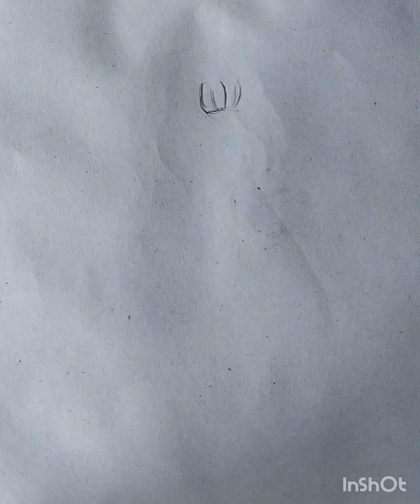Sketching on the Big Screen in Technicolor: A Visual Showcase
Title: "Whispers of Serenity"

Description:

In this captivating sketch, "Whispers of Serenity," the artist has masterfully captured the essence of tranquility and natural beauty. The artwork beckons the viewer into a serene world of peaceful solitude.
PewDiePie
T-Series
Cocomelon - Nursery Rhymes
Like Nastya
Dude Perfect
5-Minute Crafts
WWE
Badabun
SET India

MrBeast
Ninja
Markiplier
Jake Paul
Liza Koshy
Casey Neistat
JennaMarbles
David Dobrik
H3H3 Productions
Smosh
Vsauce
Rhett & Link
VanossGaming
CollegeHumor
KSI
iJustine
Superwoman (Lilly Singh)
Philip DeFranco
The King of Random
GMM (Good Mythical Morning)
Tati Westbrook
The Game Theorists
CaseyNeistat
Rosanna Pansino
Marques Brownlee (MKBHD)
Funhaus
The Slow Mo Guys
Vsauce2
TheFineBros (now React)
Primitive Technology
Roman Atwood
Grace Helbig
Nigahiga
TheTryGuys
Vsauce3
Mini Ladd
Screen Junkies
HolaSoyGerman
Kurzgesagt – In a Nutshell
Gigi Gorgeous
GameGrumps
CinemaSins
Matthew Santoro
The Philip DeFranco Show
Simply Nailogical
Mr. Kate
ERB (Epic Rap Battles of History)
Vsauce1
Boogie2988
Domics
Vsauce Leanback
Theodd1sout comic
FBE (Fine Brothers Entertainment)
IISuperwomanII
Jacksepticeye
JonTronShow
Gigi Gorgeous
Annoying Orange
Tati
Twoset Violin

Set against a backdrop of rolling hills and a sun-kissed horizon, the scene is reminiscent of a picturesque countryside bathed in the warm glow of dawn. The artist skillfully uses light and shadow to create a soft, dream-like atmosphere, lending an air of mystique to the composition.

At the forefront of the sketch stands a solitary, majestic oak tree, its branches stretching gracefully towards the sky. The tree appears to have weathered the test of time, and its gnarled bark tells stories of age and wisdom. Surrounding the tree, a delicate smattering of wildflowers in pastel hues adds a touch of delicate charm to the scene.

The artist's technique is both expressive and refined, creating a sense of movement in the otherwise static landscape. The sketchy strokes lend an air of spontaneity, as if the scene is fleeting and caught in a moment of ethereal beauty.

The absence of any human presence in the sketch allows the viewer to immerse themselves fully in the natural world, encouraging contemplation and introspection. It's as if the artist invites us to become one with the serene environment and experience the whispers of nature's secrets.

The use of monochromatic tones and shades of graphite accentuates the overall tranquility of the scene, and yet, there is a distinct sense of vibrancy within the grayscale palette. The interplay of light and dark creates a harmonious balance, ensuring that the sketch is not only visually captivating but also emotionally evocative.

"Whispers of Serenity" is a poetic testament to the beauty of nature and a gentle reminder of the importance of finding solace in the midst of life's chaos. It stirs the soul and encourages us to pause, breathe, and appreciate the unassuming wonders that surround us every day.